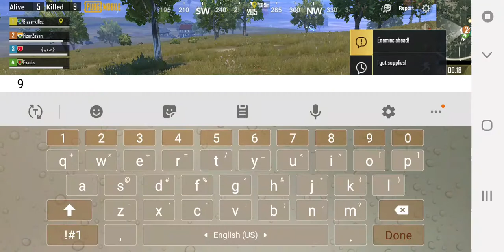Pubg time for chicken dinner Fizan 9 kills and shabas also 9 kills